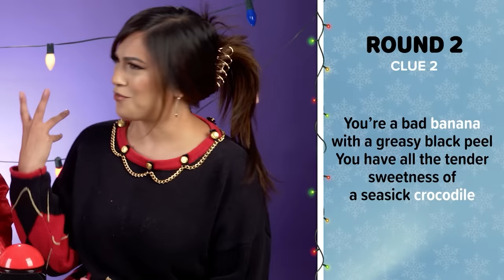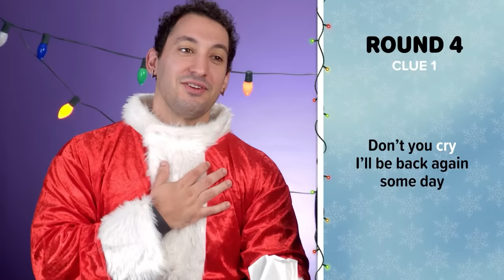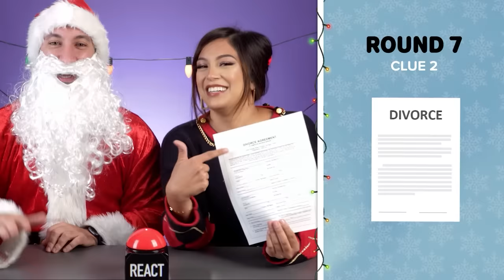Can YOU Guess The Holiday Song From The Prop?!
Can you guess these iconic holiday songs from just a couple props?

Reactors Featured:
Izzy

Producers:
Joe

Episode Produced by Jada Harris
Production Assistant - Jake Kelley Production Assistant - Brendan Patterson

0:00 Intro
0:24 Round 1
2:21 Round 2
3:41 Round 3
4:37 Round 4
6:07 Round 5
7:42 Round 6
9:07 Round 7
10:59 Round 8
12:33 Round 9
14:17 Round 10
15:35 Round 11
17:05 Winners!